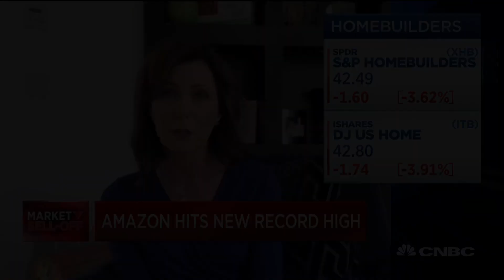Housing market recovery is remarkable: Ivy Zelman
CNBC's "Halftime Report" team is joined by Ivy Zelman, CEO of Zelman and Associates, to break down how she views the housing market amid the coronavirus pandemic.

CNBC TV